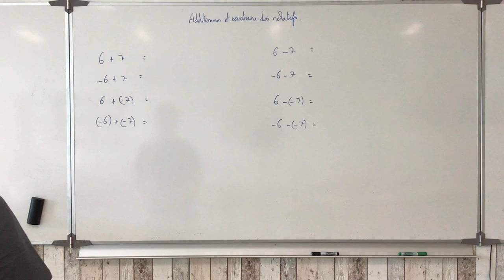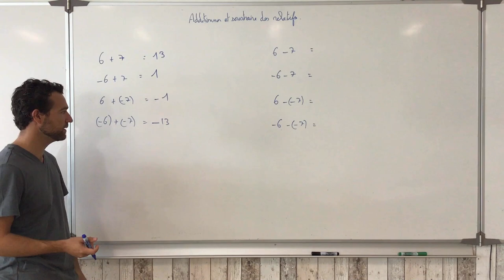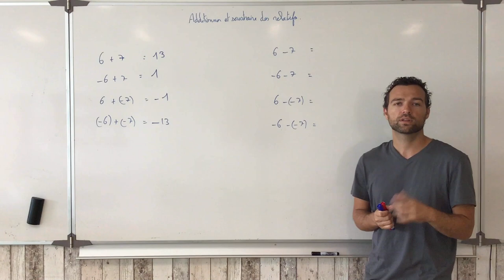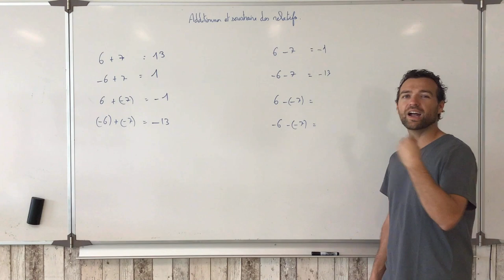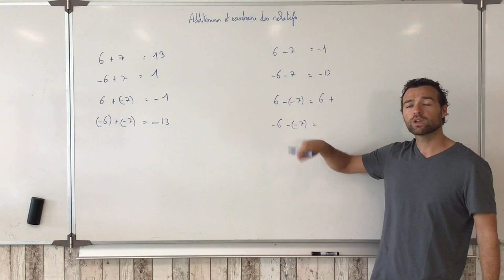Additionner et soustraire des relatifs en 4e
On explique rapidement le sens qu'on donne aux additions et soustractions de relatifs en 4e.